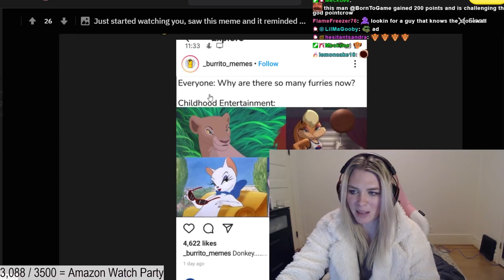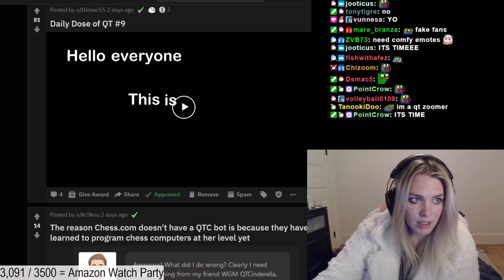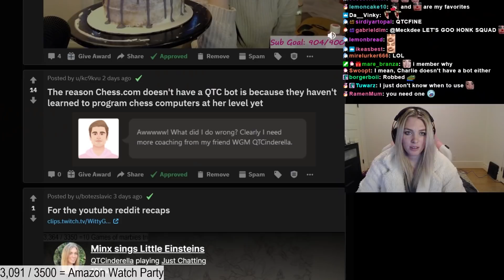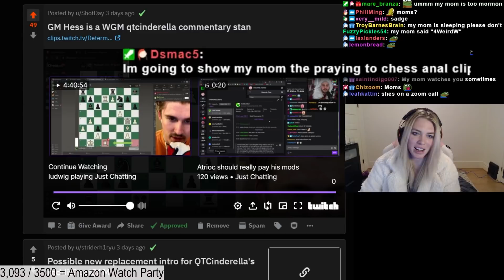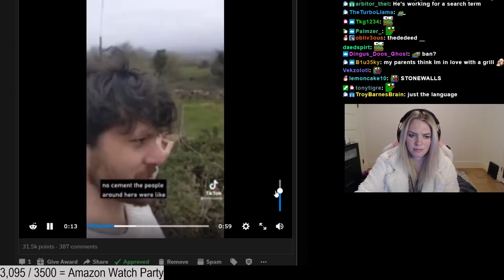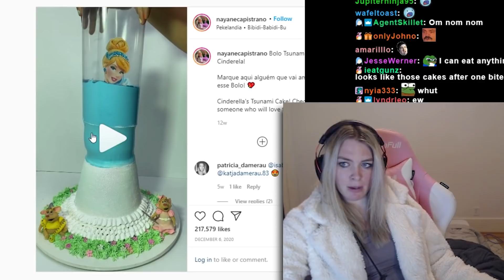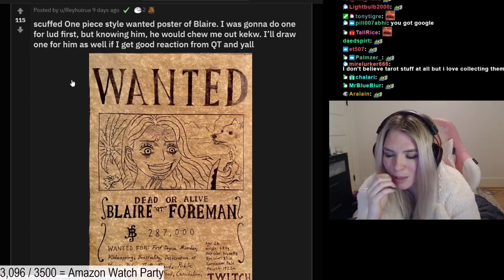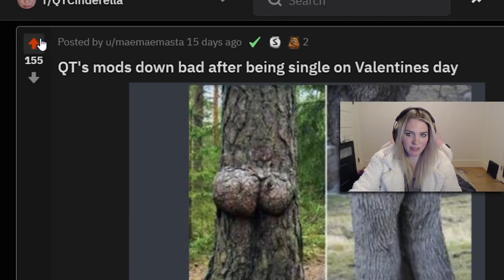I BECAME A SEARCH TERM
QTCinderella Reddit React look at fan art, memes, becoming a search term, trying to be as cool a Ludwig, and Daily Dose!